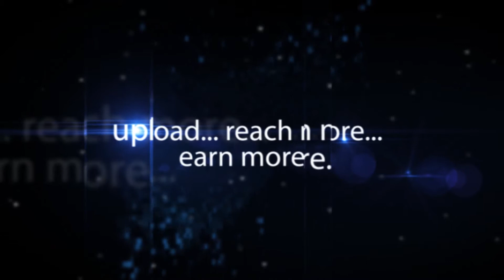Naina Jaiswal of Christmas Carnival At Golkonda Hotel-Hybiz.tv